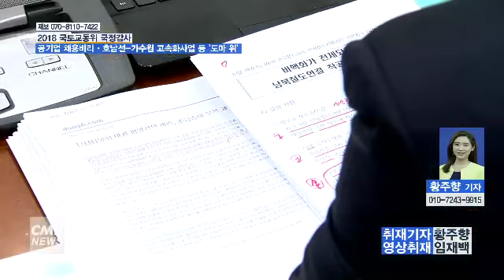[대전뉴스] 2018 국토교통위원회 국정감사 - 공기업 채용비리‧호남선-가수원간 고속화사업 도마 위